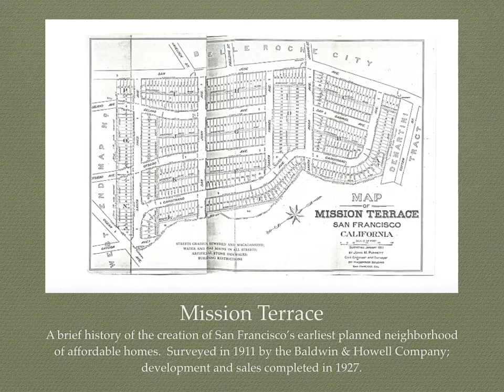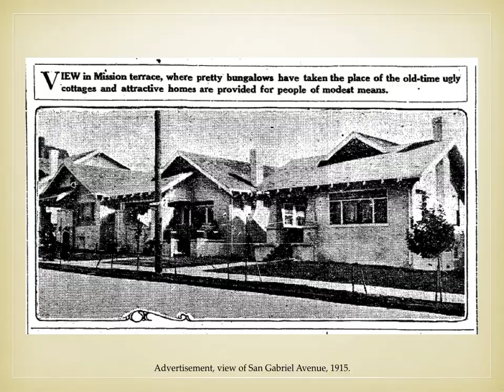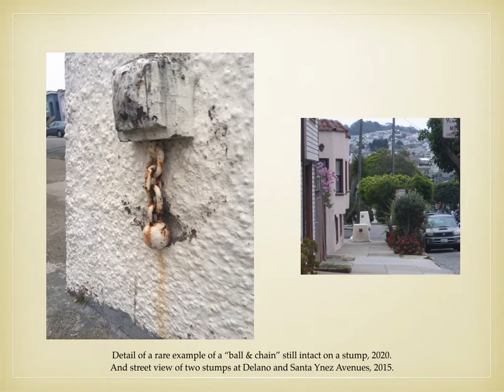Mission Terrace A Brief History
San Francisco History Days 2020 is proud to present this video from the New Mission Terrace Improvement Association (NMTIA). If you want to learn more about NMTIA, see their Exhibitor Page on our
San Francisco History Days is an annual showcase of local San Francisco history brought to you by the San Francisco Department of Memory and the Host Committee this year from September 25 – 27, 2020!

Bringing together independent historians, local history organizations, and the general public for informative fun, programs begin in Friday, September 25 at Noon and lead into coordinated city-wide programming on Saturday, September 26 and Sunday, September 27. The weekend will feature select and safe in-person activities like guided walking tours, curated highlights from registered participants on the San Francisco History Days website, and live virtual presentations. All of this is made possible by the San Francisco Office of Economic and Workforce Development through its Invest in Neighborhoods Program, courtesy of District 1 Supervisor Sandra Lee Fewer.

for to learn more.